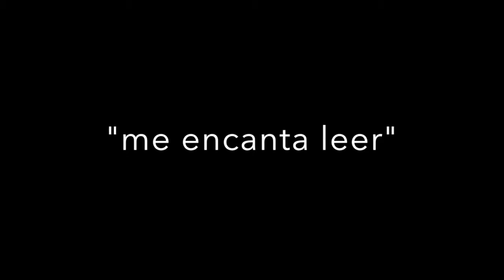010 "Me encanta leer" - LA GRAN CASA DE DIOS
010 "Me encanta leer" - LA GRAN CASA DE DIOS

En esta serie recomiendo uno o varios libros cada lunes!

Me encanta leer y ha sido la clave de muchos de mis emprendimientos, definitivamente los libros me han acompañado en las buenas y en las malas!

únete a mi grupo abierto de Facebook para emprendedores si quieres recibir estas y muchas más recomendaciones y tips inspiradores que te harán crecer

si quieres saber más escríbeme! y te invito a que me sigas en instagram @estheriturralde y en facebook @estheriturraldelifecoach

planAstartup.com